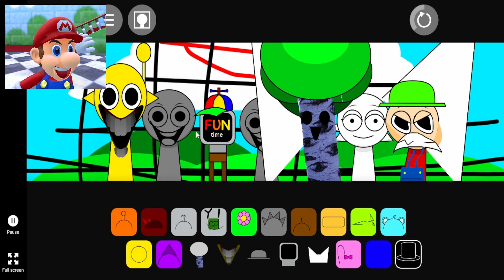👲 ESCAPE SCARY SPRUNKI [CREEPY OBBY] | Mario Plays Roblox Escape Sprunki Obby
Hey everyone, I’ve tested out every animation in the video and I’m open to constructive criticism. I genuinely appreciate every comment, and a big thank you in advance for your likes, subscriptions, and comments!

Copyright @ Mario Meme 2024